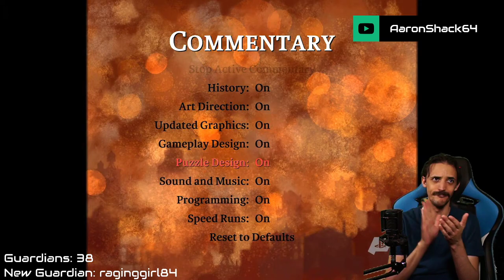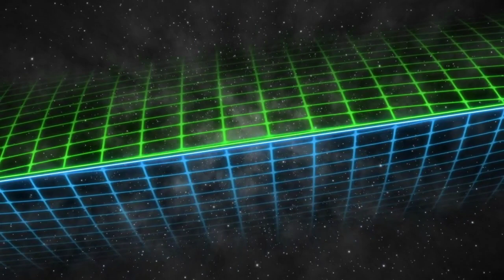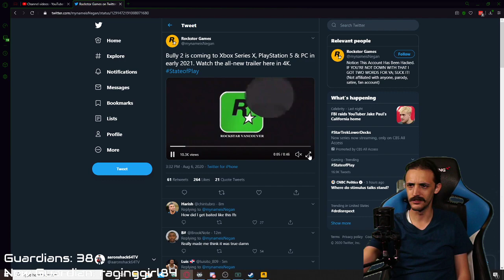PS4 State of Play Coverage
Amazon Wish List: